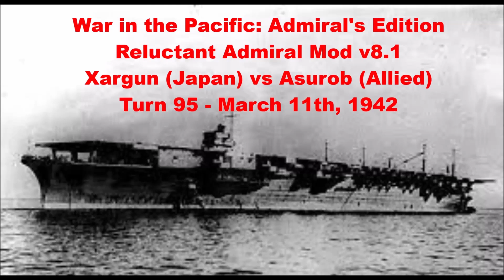Turn 95 - Mar 11th, 1942. Xargun (Japan) vs Asurob (Allies)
00.00.00 Intro
00.00.07 Turn 95 - Mar 11th, 1942
00.15.35 Turn Aftermath